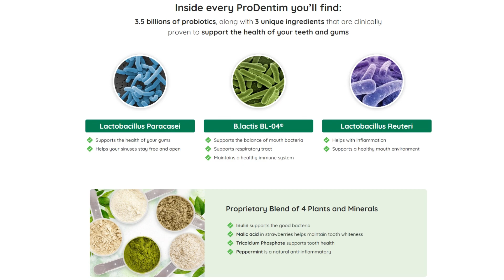PRODENTIM - PRODENTIM REVIEW (( THE TRUTH!! )) ProDentim Reviews - ProDentim Oral Health Supplement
ProDentim is a natural dental hygiene supplement designed to enhance oral health, benefiting both teeth and gums. It boasts an impressive formulation comprising over 3.5 billion probiotic strains (commonly referred to as colony-forming units or CFUs) of beneficial bacteria. These probiotics work tirelessly to combat harmful bacteria within the mouth, contributing significantly to overall oral well-being.

What sets ProDentim apart is its use of clinically proven ingredients and probiotic supplements, thoughtfully dosed to ensure maximum effectiveness in supporting oral health and preventing tooth decay.

This oral health supplement presents a sophisticated blend that encompasses oral probiotics, prebiotics, essential minerals, and herbal extracts. This comprehensive combination positions ProDentim as one of the top choices on the market for individuals looking to maintain optimal oral health.

➡️ProDentim Ingredients
Lactobacillus paracasei. Lactobacillus paracasei is a probiotic strain that helps support gum health and improves air flow through your sinuses. L. paracasei can also reduce inflammation from gum disease, reducing instances of inflammation or bleeding gums. Additionally, this strain fights bad bacteria like Streptococcus mutans and other harmful bacteria in your mouth.

Bifidobacterium lactis BL-04®. Probiotic strains in the Bifidobacterium family can promote healthy gums and help periodontal patients reverse and prevent further damage from gum diseases like gingivitis and periodontal disease. These strains can also boost your immune system and help you maintain good oral health.

Lactobacillus reuteri. L. reuteri strains are important in managing gum inflammation and supporting the oral microbiome. These strains have a high turnover, meaning a probiotic supplement that contains L. reuteri strains is essential to maintain these beneficial bacteria. Additionally, these healthy bacteria reduce the presence of harmful bacteria like periodontal pathogens beneath the gum line.

Streptococcus Salivarius. This probiotic is part of a family of naturally occurring oral probiotics that demonstrate clinical antimicrobial activity against bad breath bacteria in your mouth, especially Streptococcus pyogenes.

Inulin. Probiotic supplements need a prebiotic fiber supplement to feed the probiotic strains in the formula. Inulin is a prebiotic from chicory root. This ingredient in the ProDentim formula helps the 3.5 billion probiotic strains multiply to maintain a healthy balance between good bacteria and bad bacteria in your oral microbiome.

Malic acid. Extracted from strawberries, malic acid naturally whitens teeth and prevents plaque and tartar buildup. While it naturally exists in fruits like apples, most people don’t eat an apple a day. It may also help to smooth the surface of your tooth enamel to prevent plaque buildup and help resist tooth decay.

Tricalcium phosphate. Tricalcium phosphate exists in many modern toothpastes and other dental products as an abrasive cleaner for teeth and gums that can also strengthen tooth enamel to resist tooth decay and oral diseases.

Peppermint essential oil. Peppermint is a natural anti-inflammatory ingredient that can also freshen breath and promote healthy teeth and gums. Peppermint is also popular for improving gut health and digestion.
ProDentim includes natural strawberry flavoring for a pleasant taste as you chew the soft tablet, as well as microcrystalline cellulose as a soft tablet binder.

✅KEY MOMENTS:
00:00 - ProDentim
00:31 - Pro Dentim Review
01:03 - ProDentim Official Website
01:31 - What Is ProDentim
01:54 - ProDentim Alerts
02:05 - How does ProDentim Work
02:43 - Prodentim Dental Health
03:10 - ProDentim Money Back Guarantee
03:41 - ProDentim Honest Review
04:00 - ProDentim Treatment